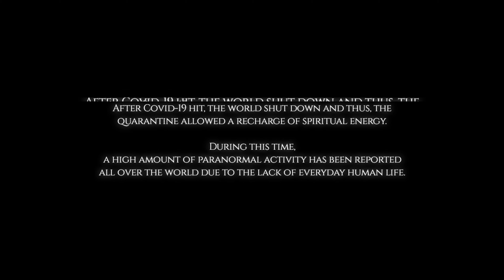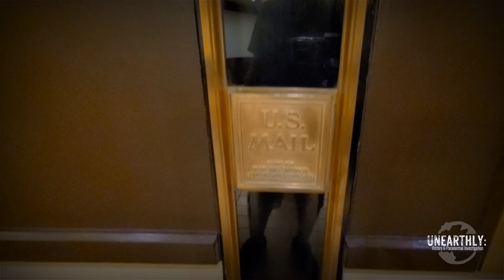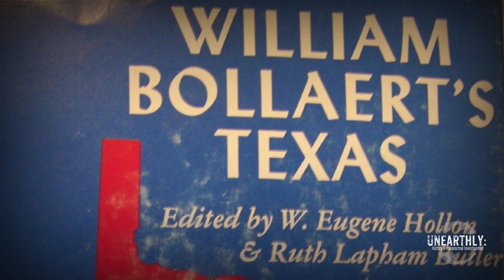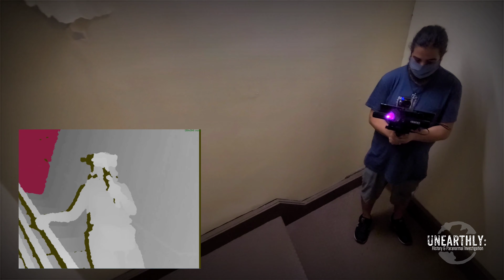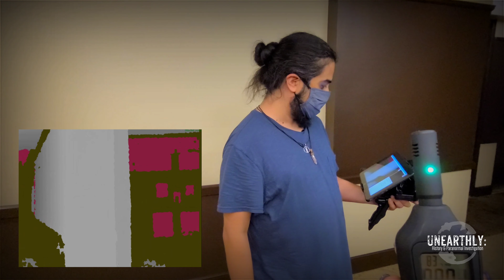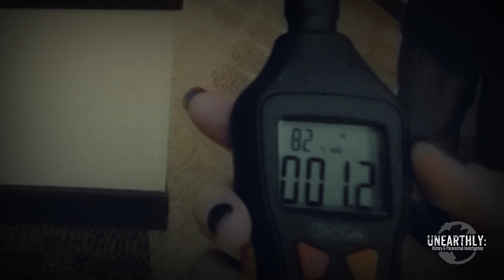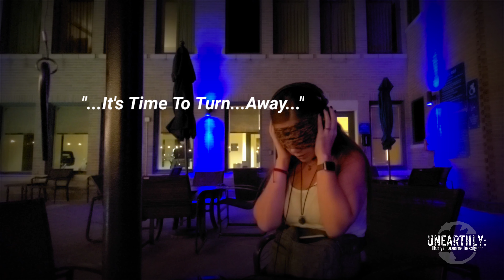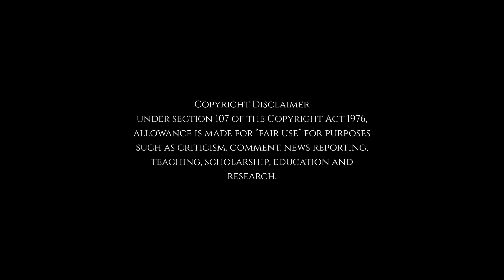S2 EP 1 • The Haunted Emily Morgan Hotel • Unearthly: History & Paranormal Investigation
We start Season 2 going head first into one of the most haunted hotels IN THE WORLD: The Emily Morgan Hotel in San Antonio.
On top of being right next to the Alamo, where hundreds of men died, this hotel was once a Medical Arts Building with fully functional operation floor, crematorium and morgue. So the energy here is just ridiculous...and then we find out an astonishing fact mid-way through that turns our entire night UPSIDE DOWN! We can't believe what happened...

Help us make more episodes!

Investigators: Bert and Jane from Austin Texas
With Medium Lauren Moss

Location: The Emily Morgan Hotel

Filmed and Edited By: Vitality Productions